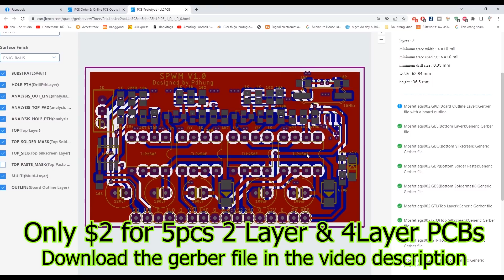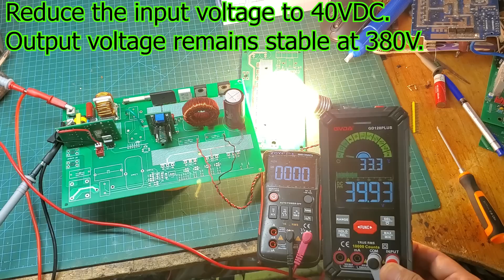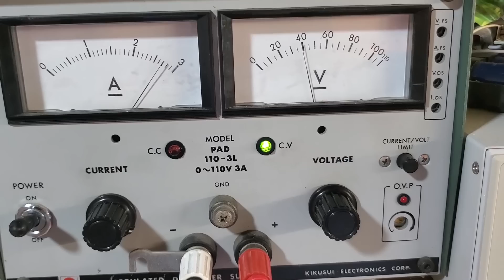Make digital voltage stabilizer 2KVA - Part 1 | JLCPCB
This is part 1 of the 2KVA digital voltage stabilizer project. It has stable output at 220V-2KVA with input in the range of 60VAC to 265VAC. Of course, it can also work with input from solar cells.